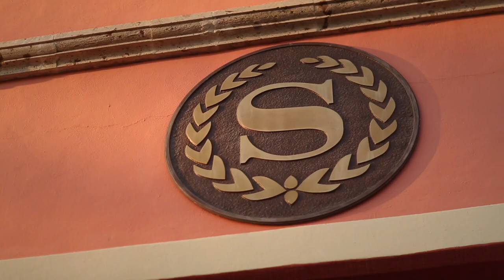Letty Coppel foundation 15 anniversary Black & White Gala